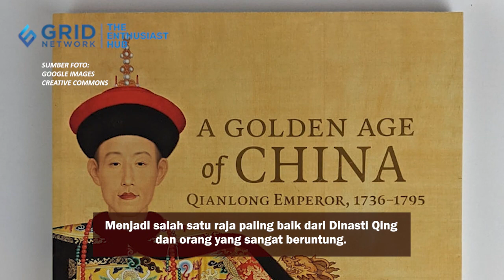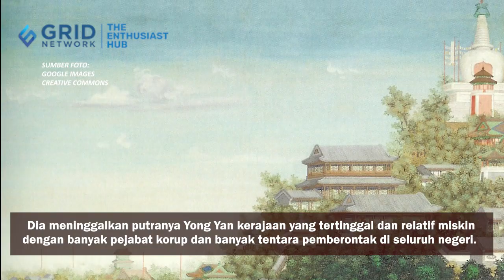QIANLONG KAISAR TIONGKOK PALING BERUNTUNG, TAPI KOK MALAH MEMBAWA KEMISKINAN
Nationalgeographic.co.id - Kaisar Qianlong (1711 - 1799), memiliki nama Aisin Gioro Hongli. Ia adalah orang yang sangat dihormati sebagai Kaisar Gaozong dari Qing.

Menjadi salah satu raja paling baik dari Dinasti Qing dan orang yang sangat beruntung.
Qianlong adalah orang yang brilian dan raja yang sangat beruntung dalam sejarah Tiongkok, yang memperoleh segalanya dengan lancar: tahta, kerajaan yang makmur, dan umur panjang dan sehat.
Mungkin tidak adil membiarkan dia mengambil terlalu banyak tanggung jawab atas ketertinggalan Kekaisaran Qing di belakang dunia barat pada abad ke-19.

Teks: Nationalgeographic.co.id/Wawan Setiawan
Sumber Video: Creative Commons via Youtube
Video Editor: Gridnetwork/Ndaru Guntur